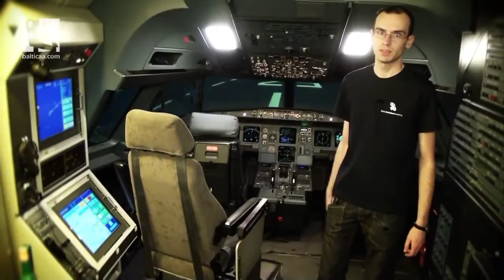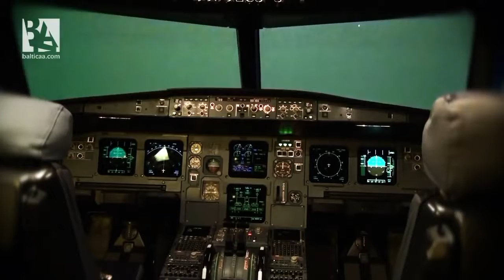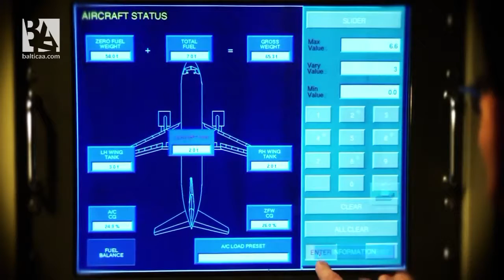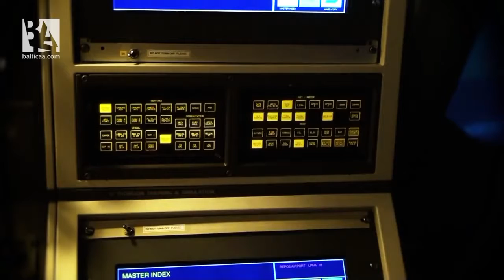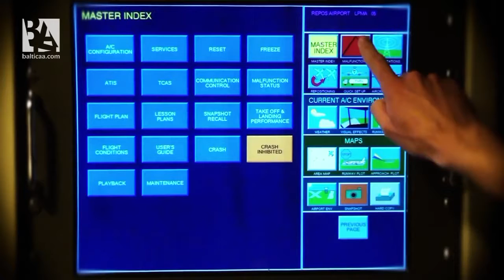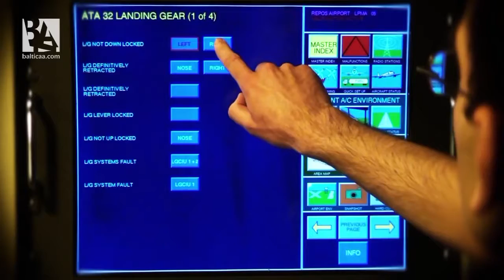Baltic Aviation Academy: How does A320 Full Flight Simulator work? Part 2 - Best New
This time Baltic Aviation Academy (Vilnius, Lithuania) invited engineer to explain how Full Flight Simulator works. What are the principles and opportunities of the equipment where professional pilots are conducting their training? In the second part engineer will explain internal side of FFS in details.